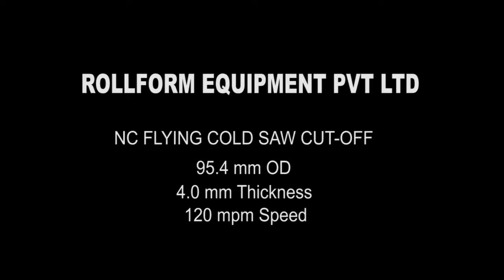Flying Cold Saw Cut off | ERW Tube Mill | Square Section Tube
Fully automatic & Heavy Duty Cold Saw Cut off for ERW Steel Tubes of 95 mm OD x 4 mm Thickness. Maximum Mill Speed : 120 m/min. Compatible for both HSS  & TCT blades. Easy integration with new/existing ERW Tube Mill. Tube Length accuracy : +/-2 mm. Low cutting cost.

Can easily cut Square, Rectangular, Oval-shaped and Round Tubes and even Special Profiles.

This machine from Rollform India is equipped with many modern features such as Scrap Minimization Control, Cross Weld Optimization, Long Length & Short Length Cut & Quick Tool Change.

Rollform's Cold Saw Cut-offs make the process of burr free tube cutting very simple and cost effective. Instead of cutting a tube on Friction Saw Cut-off & then performing End Facing, the tube manufacturer only has to install a Cold Saw Cut-off online to get burr free tubes.